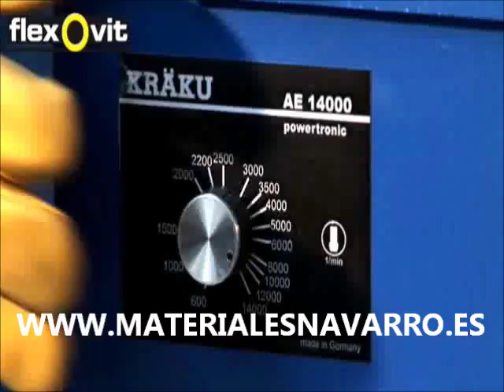PUNTAS MONTADAS VITRIFICADAS.wmv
Una punta montada es una pequeña muela que se encuentra sujeta permanentemente a su eje o mandril. Se puede utilizar con una gama de máquinas para eliminar rebabas, afilar herramientas, acabados de cavidades y eliminar marcas de molde. Flexovit ofrece puntas montadas vitrificadas de gran calidad, disponibles en una gama completa de formas y ejes estándar.
APLICACIONES: rebabado. suavizado y acabado.